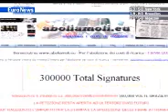[GEN. ATTIVA] 26 May 06: EURONEWS RUSSIAN - D'AMBRA PETITION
26 May 2006: EURONEWS RUSSIAN - THE D'AMBRA PETITION -